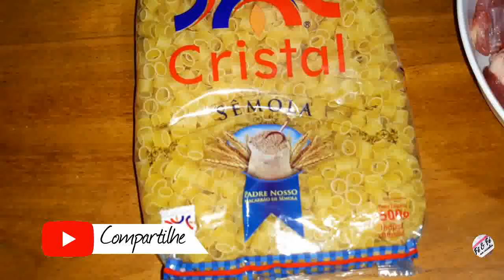SOPA DE MACARRÃO COM LEGUMES E CARNE | FÁCIL E DELICIOSA | FÊ & FÉ NA COZINHA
Sopa muito saborosa e fácil de fazer. Olá Pessoal! Tudo bem? Receita de sopa da vovó deliciosa e simples de fazer.
Fernanda Lopes

◄RECEITA►

Ingredientes:

* 250g de Macarrão
* 500g de carne para cozinhar
* 200g de batatas
* 150g de cenoura
* 250g de mandioca
* 50ml de azeite ou óleo
* 1 cebola pequena
* 4 dentes de alho
* 1 colher (chá) de sal
* 1 colher (sopa) de colorau
* 1 colher (café) de pimenta do reino
* 1 colher (café) de Noz-moscada

♥ Passo a passo da receita no vídeo

Os vídeos do canal Fê & Fé na cozinha estão protegidos por direitos autorais.